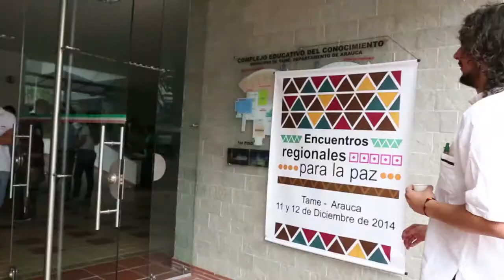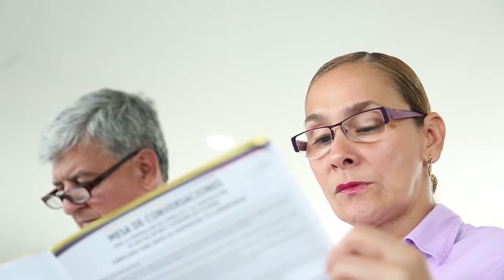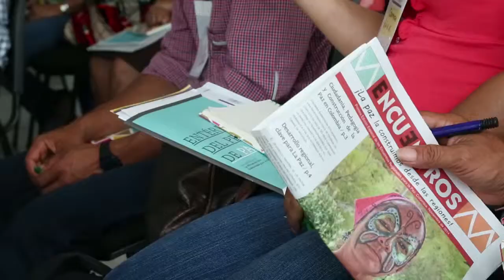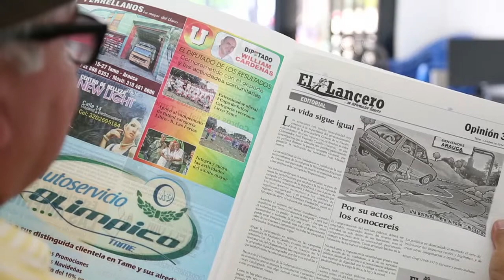Encuentro Regional Para la Paz - Tame Arauca